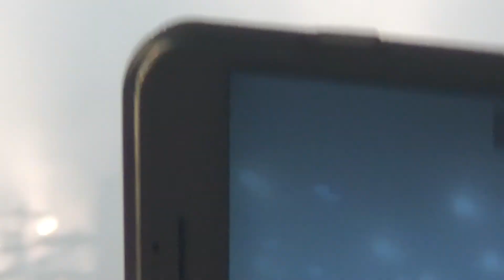Prodigy - Brixton Academy - Smack my bitch up - 21/12/17